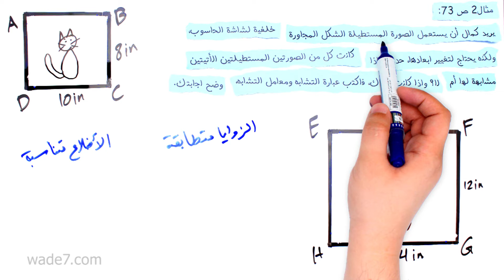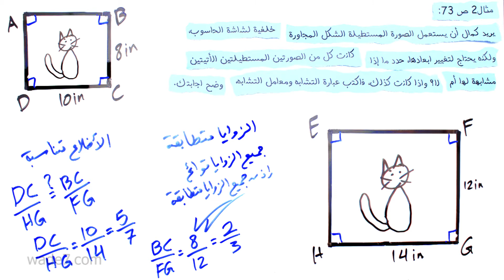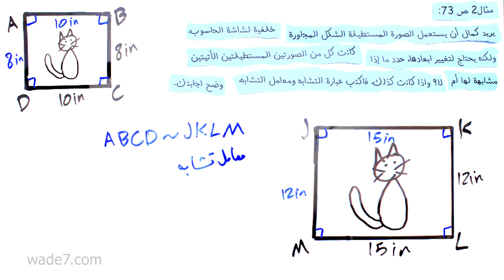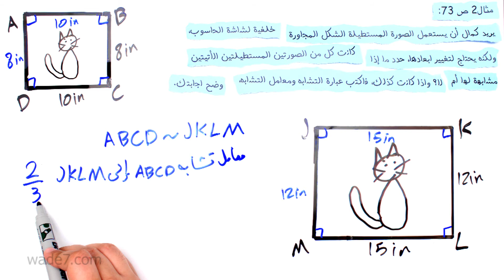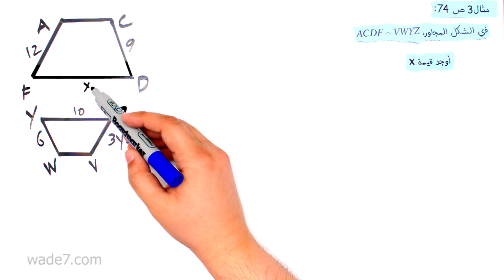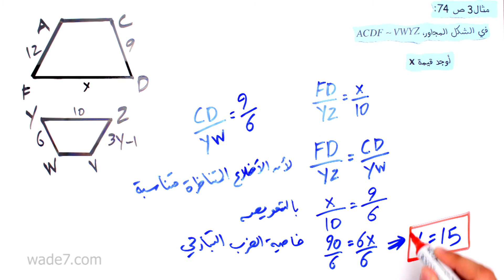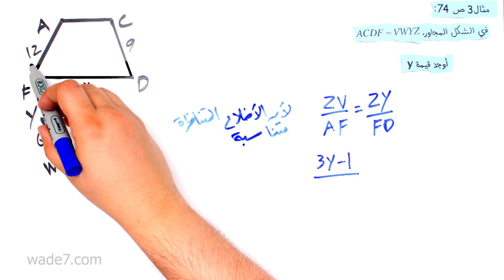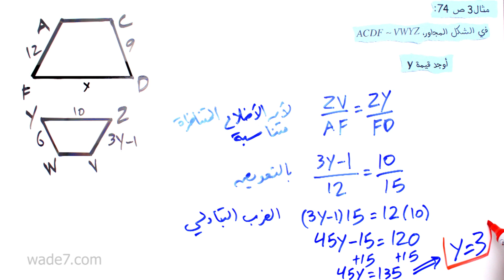المضلعات المتشابهة-حل امثلة